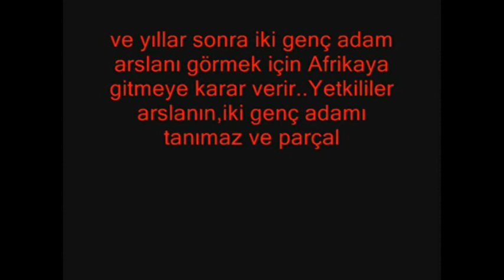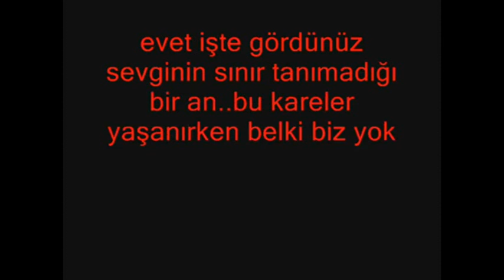Aslanın Eski Bakıcısına Yaptığı İŞTE O AN !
Katil Aslanın Dehşet Saçtığı O An...(!)